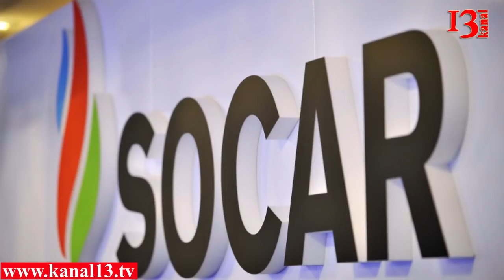"Газпром" вернулся в Азербайджан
Азербайджан возобновил закупки газа из РФ
Из-за падения добычи на крупнейшем месторождении Шах-Дениз Азербайджан вернулся к закупке российского газа. Контракт между «Газпромом» и государственной нефтяной компанией Азербайджана подписан на поставку 1,6 миллиарда кубометров в год. Внутренняя потребность Азербайджана в газе составляет 10 миллиардов кубометров в год. Азербайджан отказался от закупок российского газа в 2006 году после пуска месторождения Шах-Дениз. На месторождении добывается около 9 миллиардов кубометров газа, однако из-за экспортных контрактов на поставки голубого топлива в Европу по Южному потоку, газа для внутреннего рынка в стране не хватает.